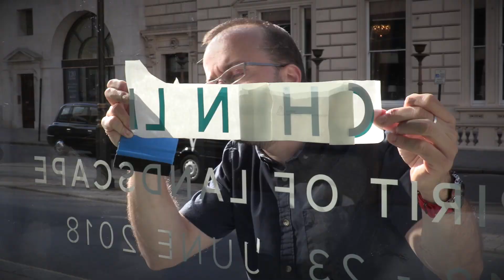Interview with Chen Li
Chen Li is a master painter and woodblock printmaker from China's frontier Yunnan Province. After only one year of international exhibitions he earned a place in the British Museum's permanent collection. Go inside his studio, meet the artist, and experience his poetic and harmonious works.